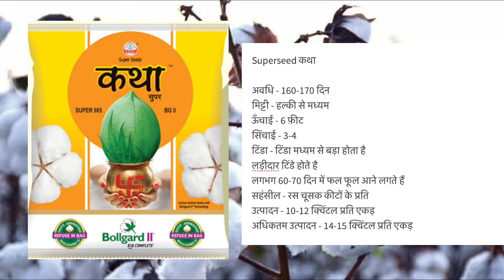superseed katha cotton seed price | Superseed katha cotton kapas ki kheti kaise kare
superseed katha cotton seed price |  Superseed katha cotton kapas ki kheti kaise kare |superseed katha cotton seed price |  Superseed katha cotton kapas ki kheti kaise kare |